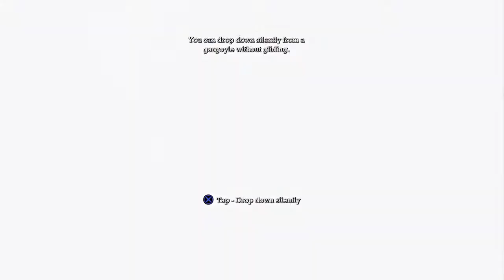Batman: Arkham Asylum - Episode 1